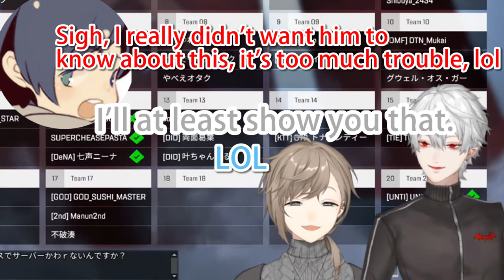［Eng Sub］Kanae reveals the secret episode of Soraru-san ［Nijisanji/Kuzuha］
AHhhh